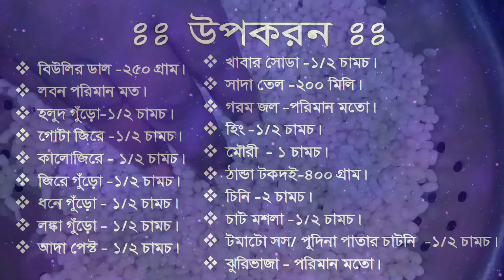Doibora (লোভনীয় সুস্বাদু নরম তুলতুলে দইবড়া)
Welcome to Elomelo Ranna. Bengalis are always found of food. Bengalis love to eat different types of food. We are trying to bring you the best recipes of different types. Our efforts and your love give us the confidence to go. Stay by our side and bless us this is what we hope for.